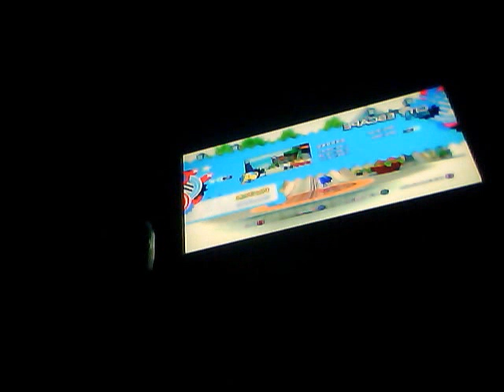Sonic Generations playthrough part 5b